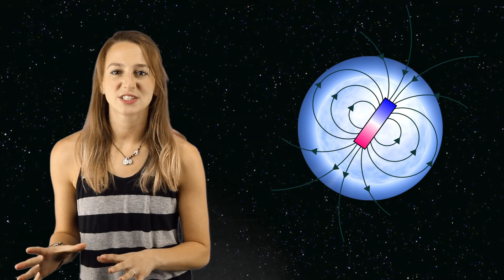Five Facts Magnetars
Wondering about magnetars? Look no further!  Active Galactic Videos presents five facts about Magnetars in under five minutes!